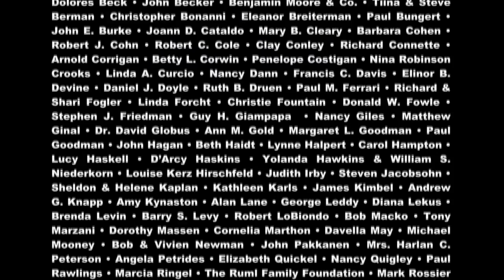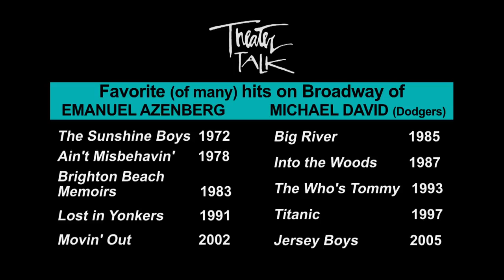Manny Azenberg and Michael David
Original tape date: May 13, 2011.

On the eve of the reopening of “Spider-Man: Turn Off The Dark,” we invited Emanuel Azenberg and Michael David, two Broadway producers to tell us what it's like to be in the center of the storm of a show that isn't working out.